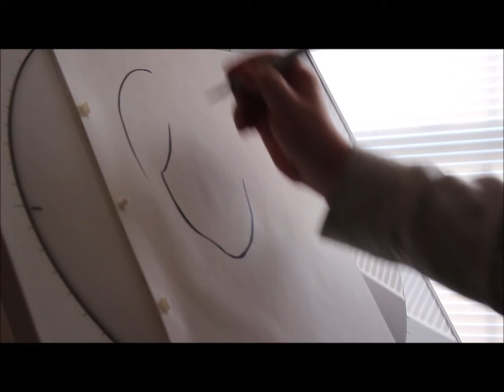Five Minute Party Sketch Demo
Drawn on my new portable animation disk with a copic marker.